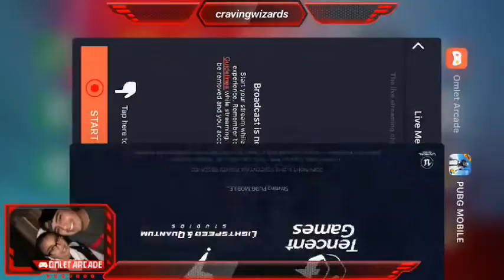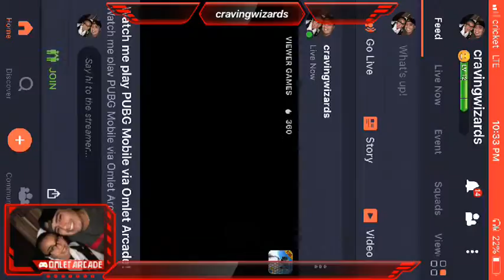Watch me play PUBG Mobile via Omlet Arcade!